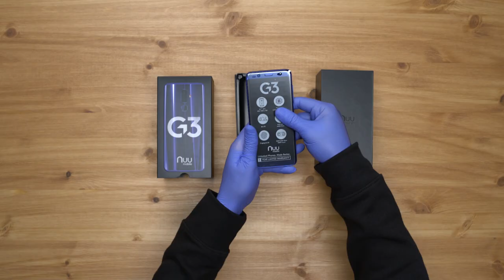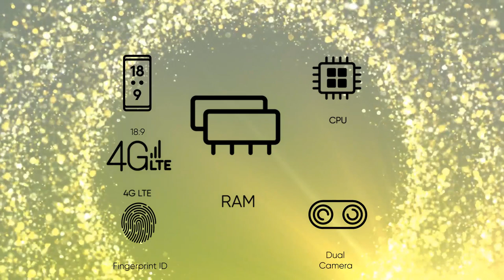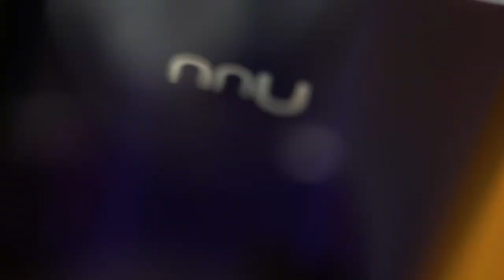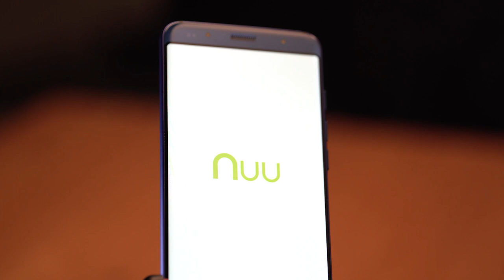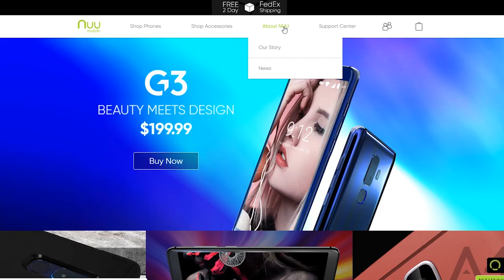NUU Mobile G3 Unboxing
El teléfono libre NUU Mobile G3 es la combinación perfecta de un diseño innovador con funciones de alta calidad. Las resistentes carcasas de vidrio crean un diseño llamativo y único, y su brillante color se convierte instantáneamente en un tema de conversación a donde quiera que vayas.

Disponible en Amazon